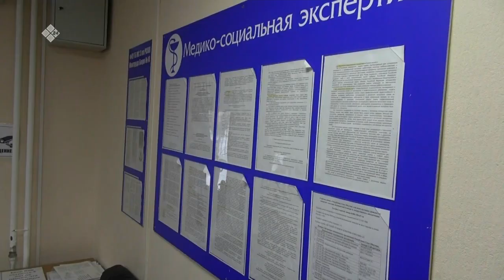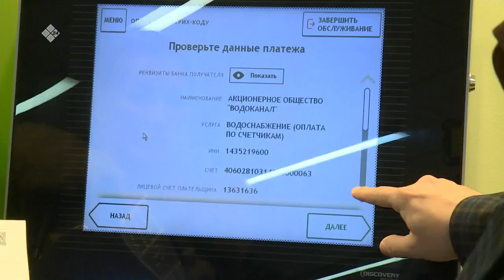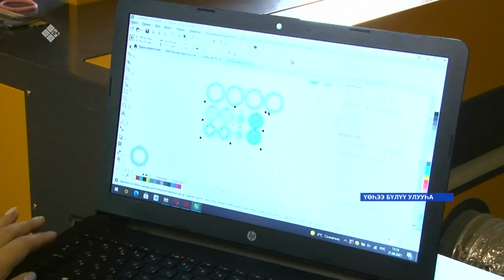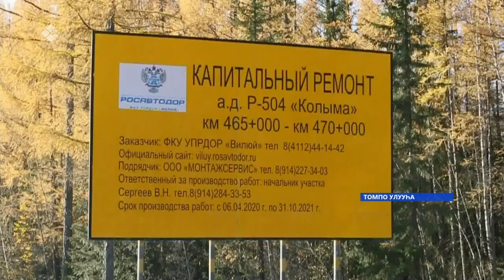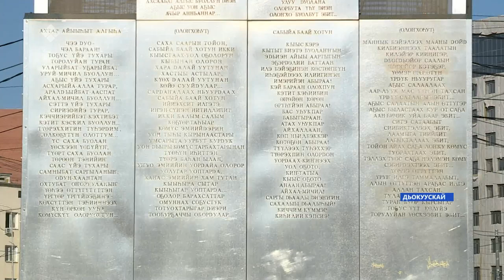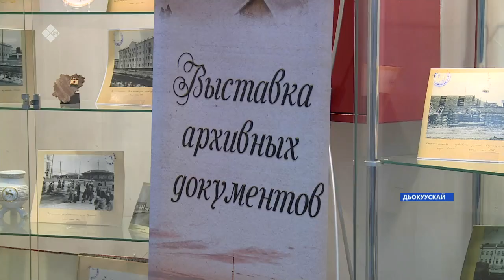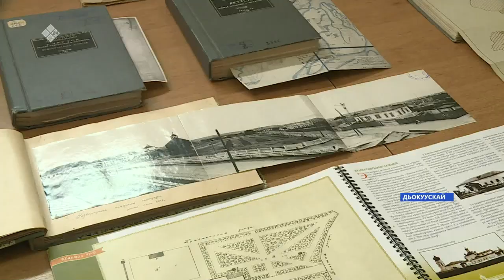«Саха сирэ» информационнай биэрии. Балаҕан ыйын 24 күнэ, 10:00ч.